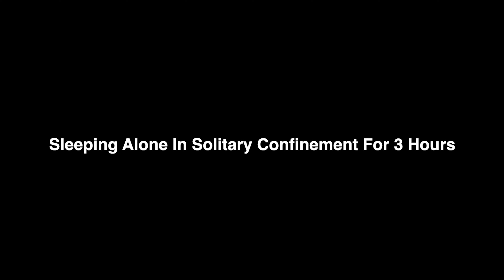These EVP Are Incredible! | Spooky AF Miranda Young Part 1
Join Miranda Young from Ghost Biker Explorations while she shares her incredible experience at Brushy Mountain State Penitentiary where she captures some of the most incredible EVP I have ever heard!

Support Miranda Below!